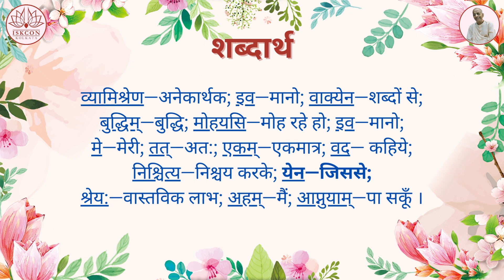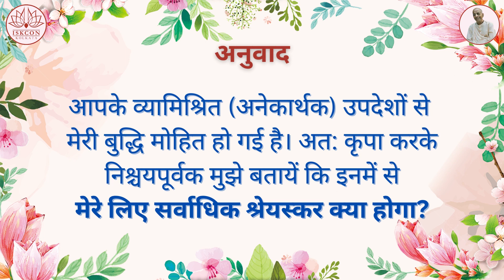श्रीमद्भगवद्गीता यथारूप : अध्याय 3 - श्लोक 2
3.2 कर्मयोग:

व्यामिश्रेणेव वाक्येन बुद्धिं मोहयसीव मे ।
तदेकं वद निश्चित्य येन श्रेयोऽहमाप्नुयाम् ॥२॥

आपके व्यामिश्रित (अनेकार्थक) उपदेशों से मेरी बुद्धि मोहित हो गई है | अतः कृपा करके निश्चयपूर्वक मुझे बतायें कि इनमें से मेरे लिए सर्वाधिक श्रेयस्कर क्या होगा?

पिछले अध्याय में, भगवद्गीता के उपक्रम के रूप मे सांख्ययोग, बुद्धियोग, बुद्धि द्वारा इन्द्रियनिग्रह, निष्काम कर्मयोग तथा नवदीक्षित की स्थिति जैसे विभिन्न मार्गों का वर्णन किया गया है | किन्तु उसमें तारतम्य नहीं था | कर्म करने तथा समझने के लिए मार्ग की अधिक व्यवस्थित रूपरेखा की आवश्यकता होगी | अतः अर्जुन इन भ्रामक विषयों को स्पष्ट कर लेना चाहता था, जिससे सामान्य मनुष्य बिना किसी भ्रम के उन्हें स्वीकार कर सके | यद्यपि श्रीकृष्ण वाक्चातुरी से अर्जुन को चकराना नहीं चाहते थे, किन्तु अर्जुन यह नहीं समझ सका कि कृष्णभावनामृत क्या है – जड़ता है या कि सक्रीय सेवा | दूसरे शब्दों में, अपने प्रश्नों से वह उन समस्त शिष्यों के लिए जो भगवद्गीता के रहस्य को समझना चाहते थे, कृष्णभावनामृत का मार्ग प्रशस्त कर रहा है |

Voice Over Artist & Video Editing : Sadrita Halder